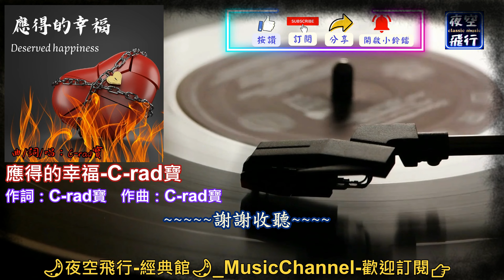C-rad寶-應得的幸福🎵[真實故事編寫的一首歌..洋蔥滿滿,值得品味]💖 [動態歌詞] Lyrics [高音質] 作詞：C-rad寶 作曲：C-rad寶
長跑了22年的感情~ 最終還是結束..要花多久時間療傷,才能真正走出傷痛??
創作者:C-rad寶,透過這首歌,用他滄桑迷人的中低嗓音,來告訴大家,如何走出傷痛!
愛情是什麼?? 創作者:C-rad寶 透過一段戲劇對白,找到了答案 ; 這段對白,是這麼說的 : 「愛情是什麼？愛情就是，當你要的是圓圓的，我就要給你圓圓的。要是你要的是圓圓的，我卻給你方方的，無論我覺得這個方方的有多好，都不是你想要的。可以將就一時，但很難將就一世。」
而創作者:C-rad寶 體悟到 : 即使早已經明白這個道理，多年之後才發現，是圓是方，其實一早就已經知道，只是我們以為都差不多，以為可以將就。到將就不了的時候才了解到彼此的分歧，回頭卻已經過了半生。無論我以前多麼自以為是，在流逝的歲月面前，也只能承認，人生有些事情，就是那麼無可奈何，無能為力。
這首歌，是創作者和她的故事，也是創作者對她的祝福。
我們一起,細細品味這首,有故事的歌《應得的幸福》
PS : 本歌曲,已取得創作者同意授權於本頻道製作及上傳推廣